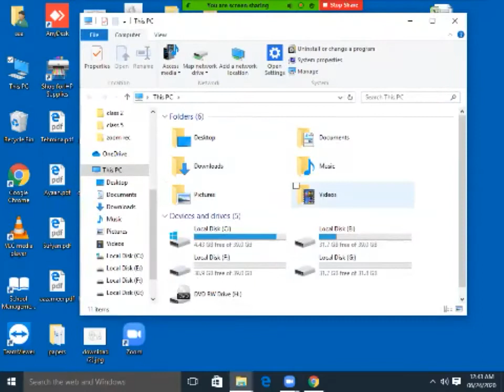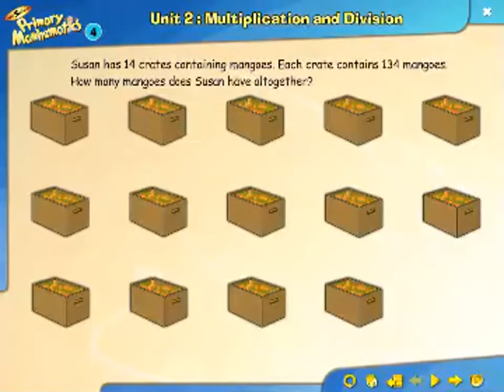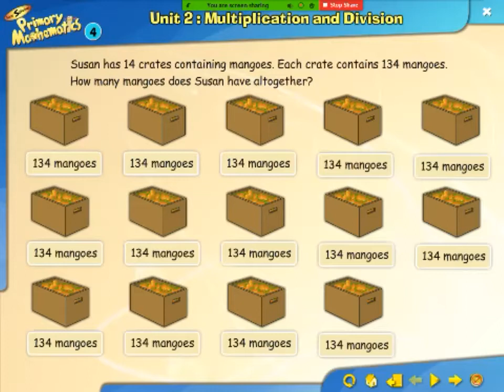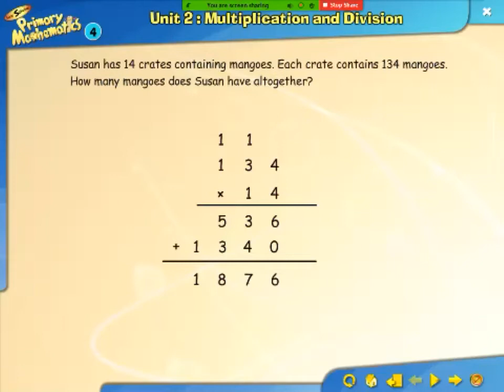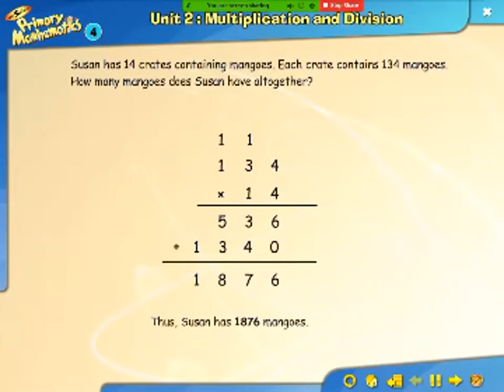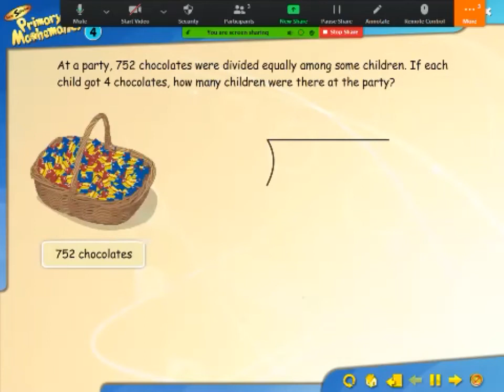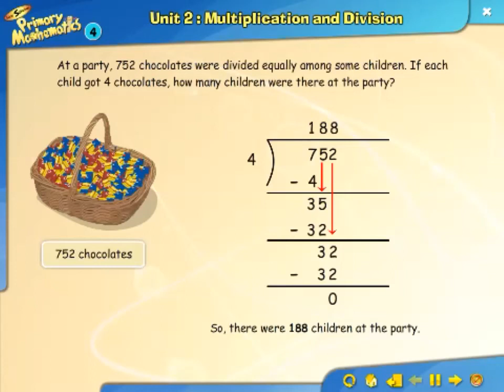class 4 (24 June) multiplication